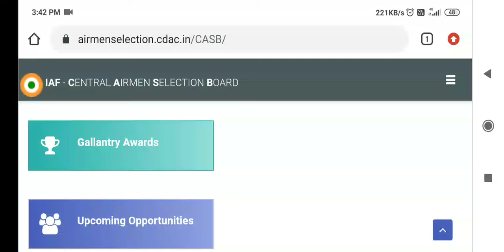हो गया airforce ✈✈✈ ka paper 📄📄📄 postponed dekh 🔥🔥🔥✈✈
अभी अभी ताजी ताजी खबर आई है या पुरुष का पेपर कैंसिल हो गया है जल्दी से देख लीजिए पेपर कैंसिल हो गया है जल्दी से देख लीजिए अब अब आगे क्या होगा उसके लिए डाई वीडियो डालेंगे आप देख लीजिए जल्दी से यह सभी एयर फोर्स वाली बच्चों के लिए है बहुत बड़ी दुखदाई घटना हो गई है या उसका पेपर कैंसिल हो गया है जल्दी देख लीजिए देख लीजिए भैया देख लीजिए